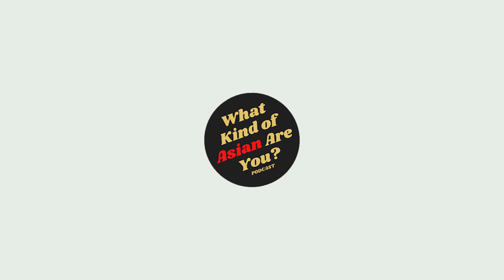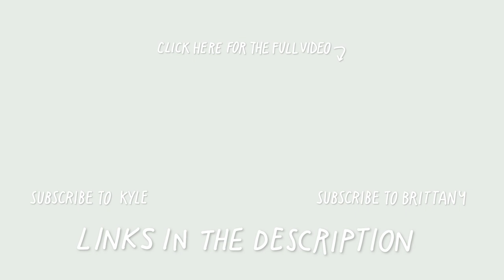Why I Started Making Videos and Still Do | Podcast Highlights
In this week's episode, I sit down with Kyle from What Kind of Asian Pod to talk about the history of my channel, my experiences with Cantonese growing up ChineseCanadian and the message I want to give to other HeritageSpeakers, especially younger ones. If you want to hear the full conversation, make sure to check out the full-length version of the podcast

my gear
Sony ZV-1 Vlogger Camera & Kit